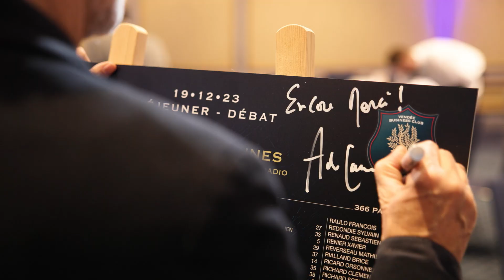VBC & NABC I Revivez en vidéo le déjeuner avec Antoine de Caunes